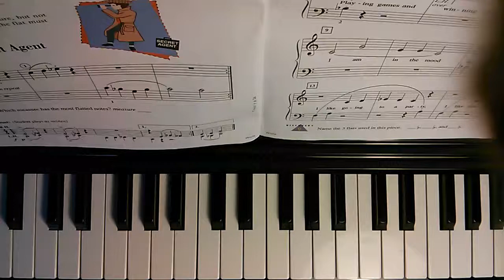Piano Adventures Lesson Book 1 - 031 The Super Secret Agent p34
I'm a piano teacher; for the sake of piano students everywhere, I will demonstrate how to play all the songs in the Piano Adventures Lesson Book, Level 1.

All rights to the song and the music go to Nancy and Randall Faber, and Hal Leonard. This video is intended to accompany your book and lessons, not to replace them.